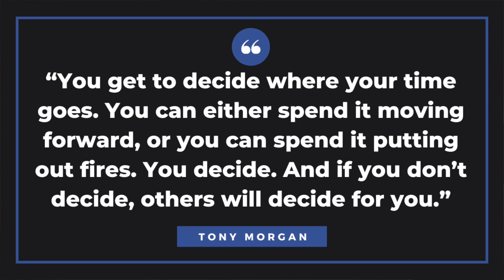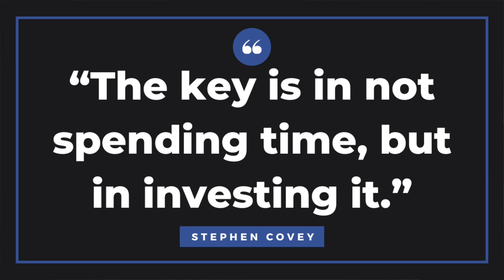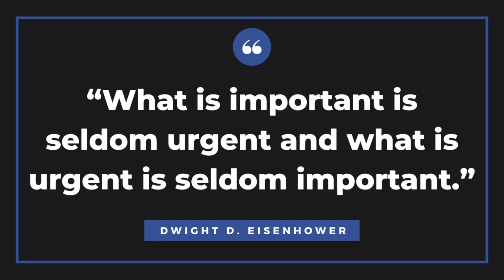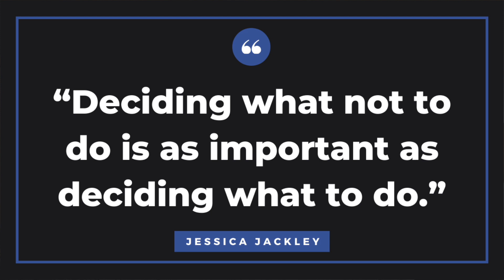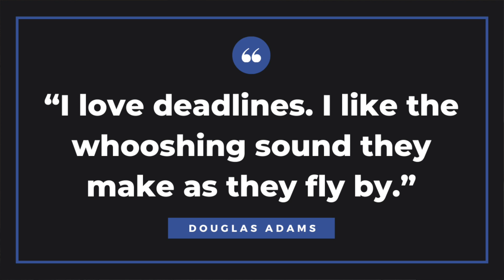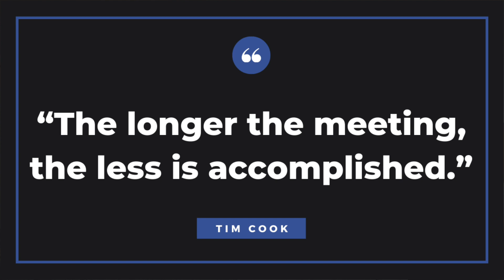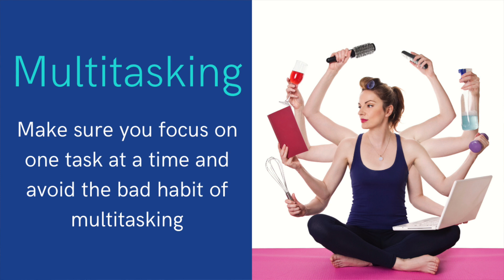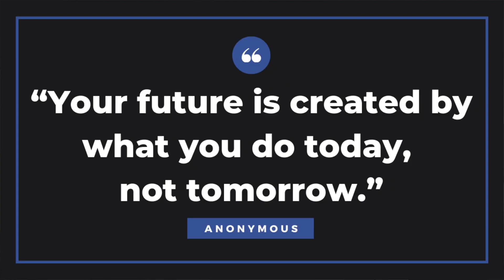10 Simple Tips to Help You Better Manage Your Time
Productivity is an art and science of how effective you are with your time, how efficient you are, and how you juggle your evolving list of tasks, projects, and meetings.

“A man who dares to waste one hour of life has not discovered the value of life.” — Charles Darwin, an English naturalist, geologist, and biologist

We must get more done in less time in today's modern world. It can be easy to feel overwhelmed with tons of emails in your inbox, presentations to create and deliver, newly assigned tasks, and meetings you must attend.

“You get to decide where your time goes. You can either spend it moving forward, or you can spend it putting out fires. You decide. And if you don’t decide, others will decide for you.” — Tony Morgan, a church consultant, leadership coach, and writer

Today’s demands require you to be effective at time management. You must be effective and efficient.

“The key is in not spending time, but in investing it.” — Stephen Covey, an American educator, author, businessman, and speaker

It would help if you stayed focused on what’s essential and actions that align with your top priorities and help you achieve your goals. It would be best to find ways to eliminate time wastes such as communication issues, disorganization, procrastination, and worry about things you can’t control.

“Your future is created by what you do today, not tomorrow.” — Anonymous

Here are 10 tips to help you ensure you are efficient and effective with your limited time.

TIMECODES ⏰
00:15 10 Simple Tips to Help You Better Manage Your Time
01:15 Create and Maximize Your To-Do List
01:58 Identify What You Can Stop Doing
02:31 Align Your Time to Your Priorities and Values
03:11 Delegate
03:51 Time Block
04:35 Set Deadlines
05:13 Lead and Attend Productive Meetings
05:49 Get Organized
06:11 Remove Clutter
06:44 Use Reminders
07:12 Bringing It All Together

Our mission here at Knowledge Enthusiast is to help you with weekly tips on improving your professional and personal life.

QUESTION — Have a question about productivity, productivity tips, time management, time management tips, time blocking, better managing your time, manage time in life, how to stop procrastinating, personal development, or anything else? Post in the comments section of this video!

About: In this video, Matthew Royse from Knowledge Enthusiast shares 10 simple tips that can help you manage your time better. Create and maximize your to-do list and identify what you can stop doing. Align your time to your priorities and values. Delegate, time block, and set deadlines. Lead and attend productive meetings. Get organized, remove clutter, and use reminders. Productivity is about how well you are using time and reducing the time you waste. Time is a precious resource, so you must use it effectively and efficiently. Experiment with different approaches and ways that will help you better manage your time.